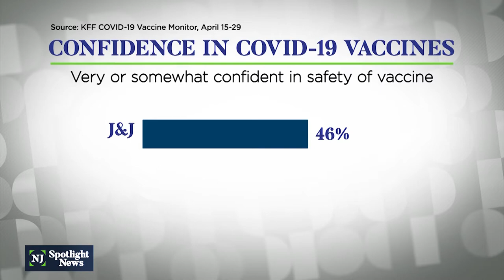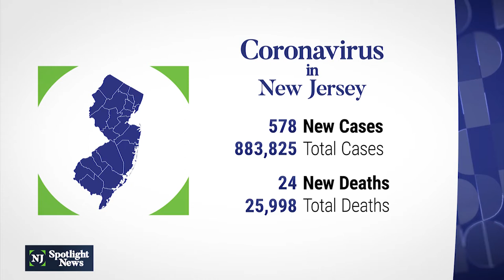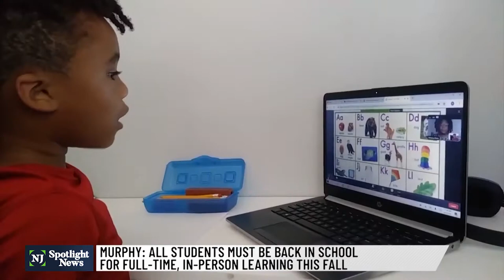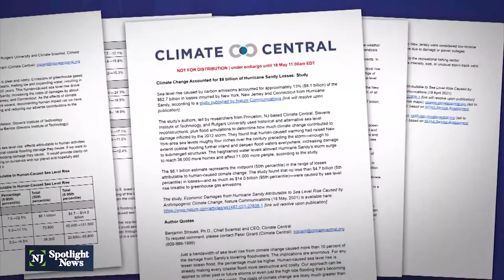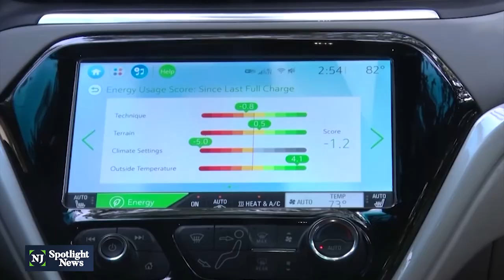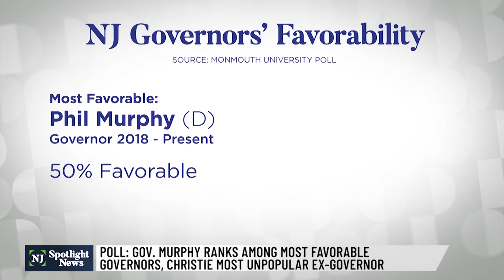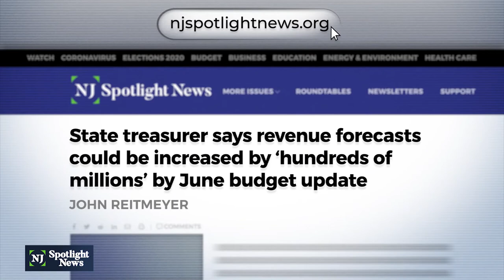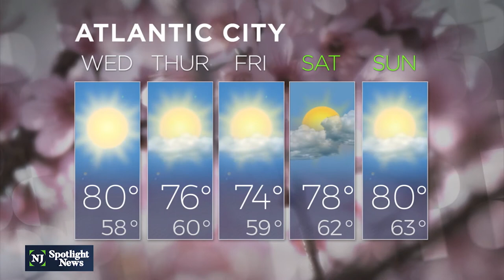NJ Spotlight News: May 18, 2021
State lawmakers voted late Tuesday to end the governor’s series of public health emergency orders. The bill, which was passed by the Assembly Appropriations Committee, would instead give Gov. Phil Murphy broad powers to guide the coronavirus pandemic response.

Tuesday, officials announced 570 new, positive cases and 10 new deaths. Since the start of the pandemic, there have been 883,072 cases in the state and 25,998 confirmed and probable deaths.